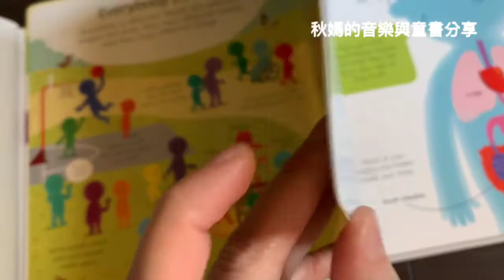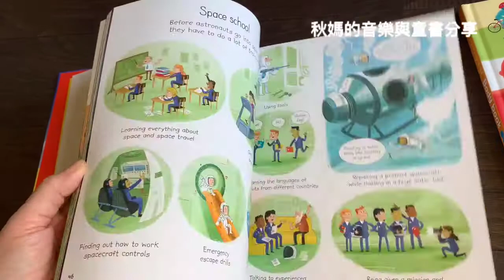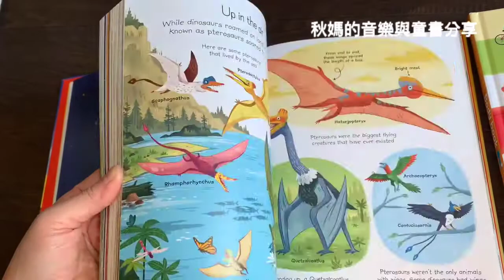UBAM My First Encyclopedia (中文介紹)